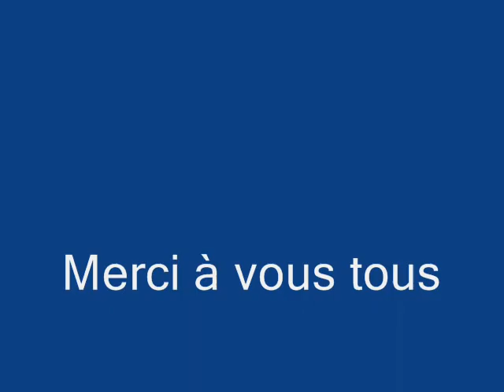Soirée Hommage Claudy Elisor 8 janvier 2011.wmv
Soirée Hommage Claudy Elisor du 8 Janvier 2010.